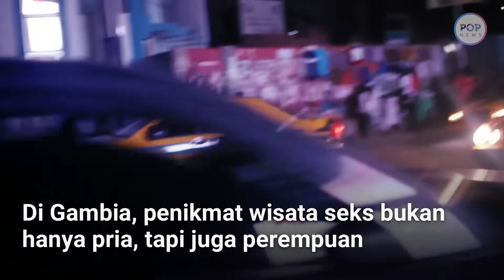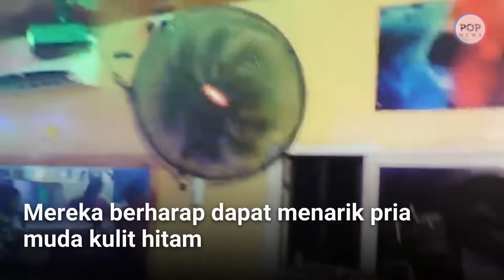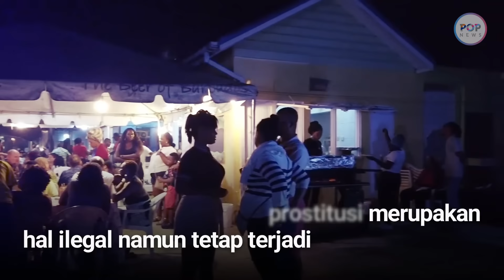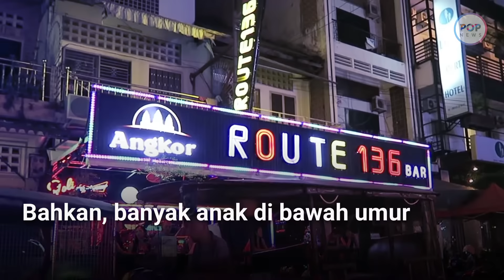8 Wisata Seks Terbaik di Dunia, Tak Hanya untuk Pria Tapi Juga Buat Wanita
Beberapa negara atau kota di dunia sudah melegalkan industri seks bahkan menjadikan seks sebagai daya tarik wisata, mendatangkan turis-turis dari mancanegara.

Wisata seks nyatanya bisa menyumbangkan devisa besar buat negara.
Namun, hal ini masih tetap jadi kontroversi.
Berikut 8 negara yang memiliki wisata seks terbaik di dunia yang dirangkum Popnews Media.